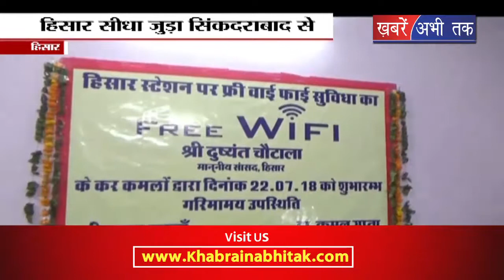हिसार सीधा जुड़ा सिकंदराबाद से || Khabrain Abhi Tak Live